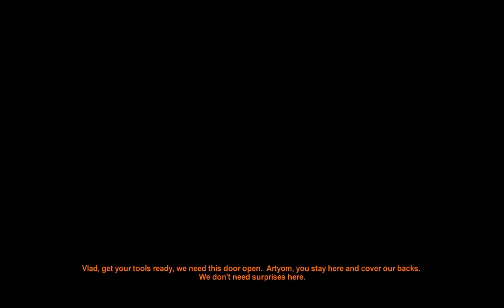Let's Play Metro 2033 -28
I ditch the volt driver as we head into more mutant infested tunnels.